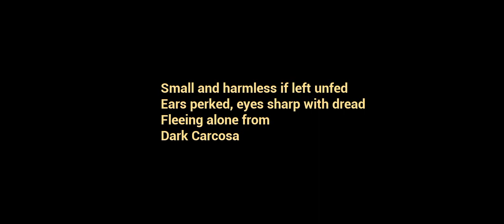BAD BABY IS SO ANGRY !!! PICKMAN MADNESS EXIT IN ROOM KEY MISSING 💢😡